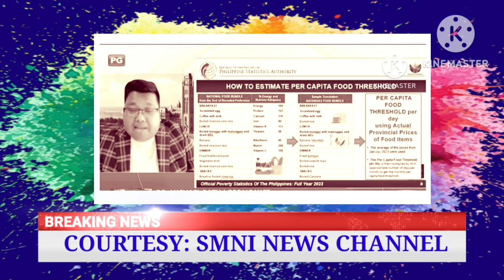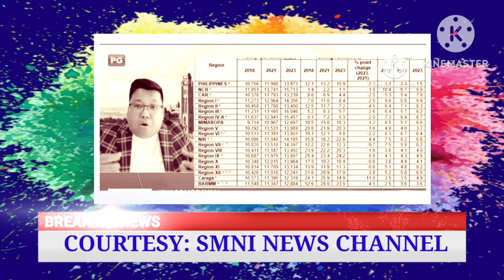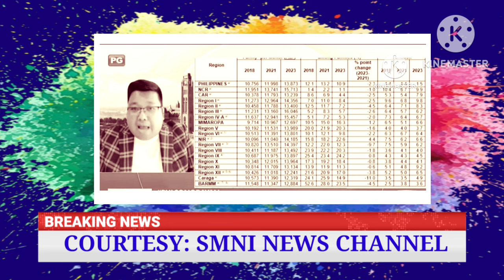NEDA KINUYOG NG MGA PILIPINONG MAHIHIRAP KAPALPAKAN NG GOBYERNO.